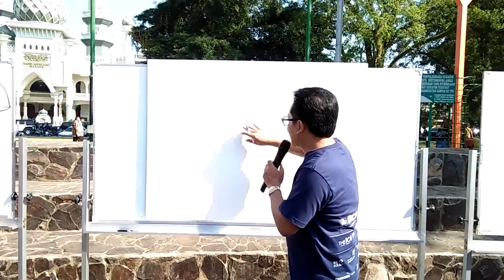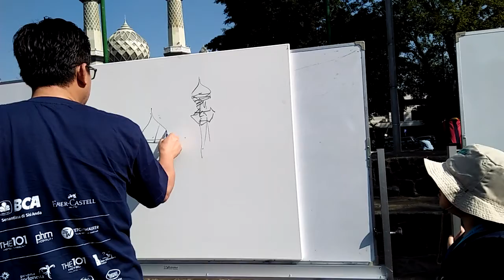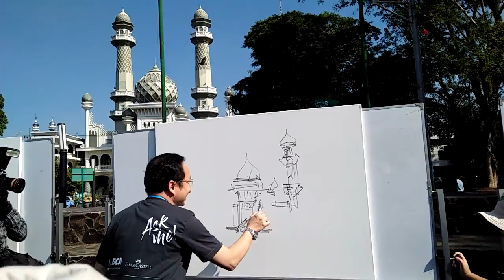Sutiaji "Live Sketching" di Alun-alun Kota Malang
Sambutan Plt Wali Kota Malang, Drs Sutiaji dalam 1o1 Travel Sketch pada 1 Juli 2018.